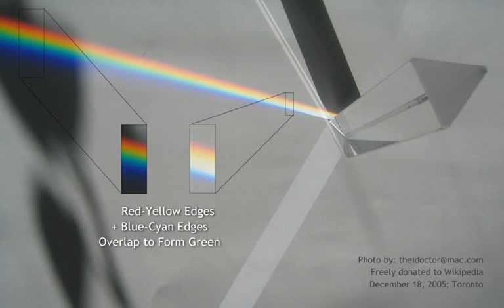Theory of Colours (book) | Wikipedia audio article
00:02:11 1 Historical background
00:06:33 2 Goethe's theory
00:11:29 2.1 Light and darkness
00:13:40 2.2 Experiments with turbid media
00:15:47 2.3 Boundary conditions
00:16:52 2.4 Light and dark spectra
00:18:51 3 Goethe's colour wheel
00:20:46 3.1 Complementary colours and colours psychology
00:22:11 3.1.1 Notes on translation
00:24:00 4 Newton and Goethe
00:27:19 4.1 Table of differences
00:28:04 5 History and influence
00:29:39 5.1 Influence on the arts
00:31:09 5.2 Influence on Latin American flags
00:32:00 5.3 Influence on philosophers
00:34:20 5.4 Reception by scientists
00:39:31 5.5 Current status
00:43:40 6 Quotations
00:43:50 6.1 On the catalytic moment
00:44:15 7 See also
00:44:26 8 Notes and references
00:49:51 9 Bibliography

- Socrates

SUMMARY
Theory of Colours (German: Zur Farbenlehre) is a book by Johann Wolfgang von Goethe about the poet's views on the nature of colours and how these are perceived by humans. It was published in German in 1810 and in English in 1840. The book contains detailed descriptions of phenomena such as coloured shadows, refraction, and chromatic aberration.
The work originated in Goethe's occupation with painting and mainly exerted an influence on the arts (Philipp Otto Runge, J. M. W. Turner, the Pre-Raphaelites, Wassily Kandinsky). The book is a successor to two short essays entitled "Contributions to Optics".
Although Goethe's work was rejected by physicists, a number of philosophers and physicists have concerned themselves with it, including Thomas Johann Seebeck, Arthur Schopenhauer (see: On Vision and Colors), Hermann von Helmholtz, Rudolf Steiner, Ludwig Wittgenstein, Werner Heisenberg, Kurt Gödel, and Mitchell Feigenbaum.
Goethe's book provides a catalogue of how colour is perceived in a wide variety of circumstances, and considers Isaac Newton's observations to be special cases. Unlike Newton, Goethe's concern was not so much with the analytic treatment of colour, as with the qualities of how phenomena are perceived. Philosophers have come to understand the distinction between the optical spectrum, as observed by Newton, and the phenomenon of human colour perception as presented by Goethe—a subject analyzed at length by Wittgenstein in his comments on Goethe's theory in Remarks on Colour.